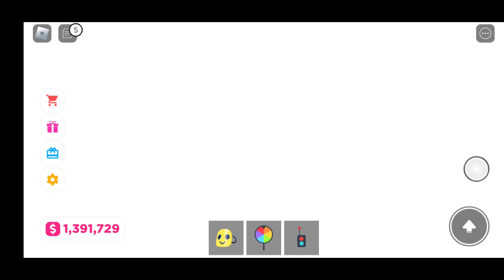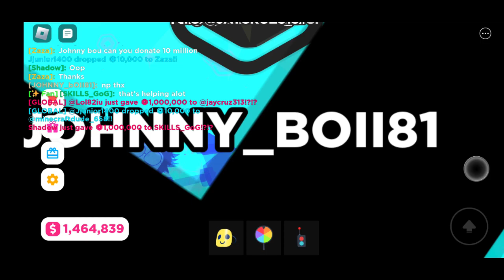Something Is Not Right...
(YOU MUST SUBMIT A REQUEST TO JOIN)

Video description
so Bing Tube  was playing Pls Donate And This Happened constant Huge Amount Of Donation And Costantly nukeing the place And Constant 1 million
robux hammer hitting and more.

Warning: this video contains loud noises so headphone users must turn down the volume